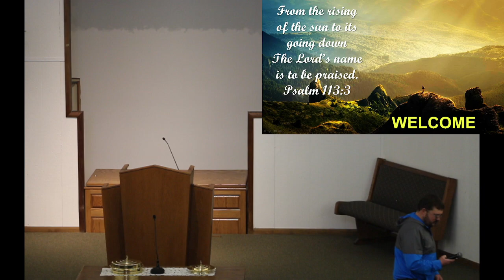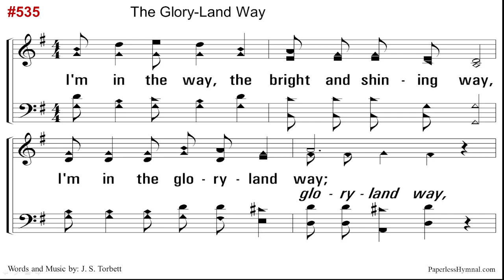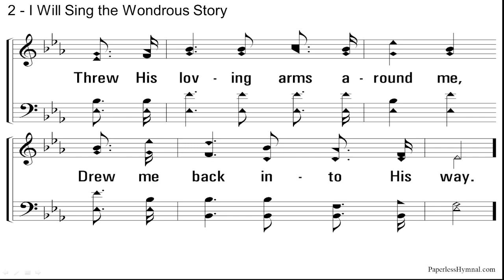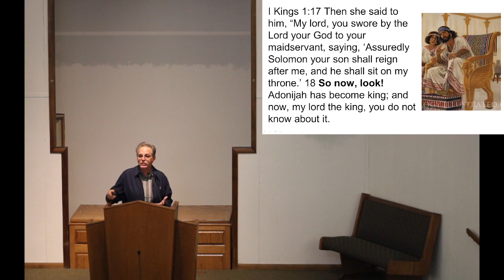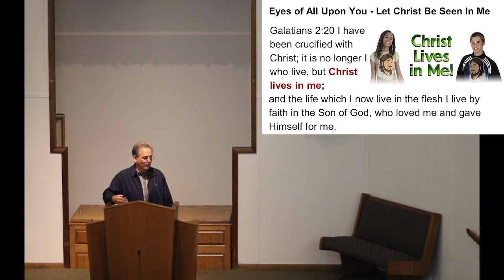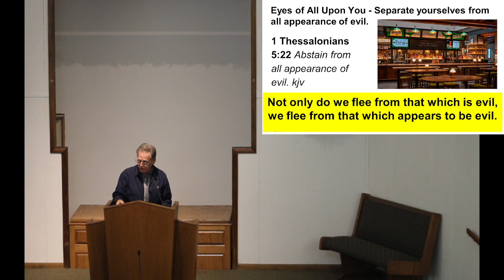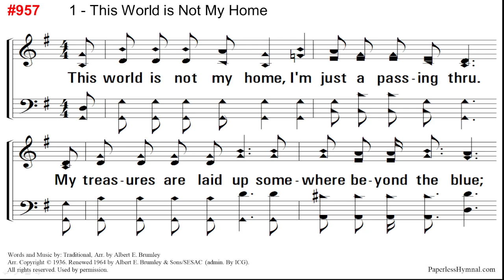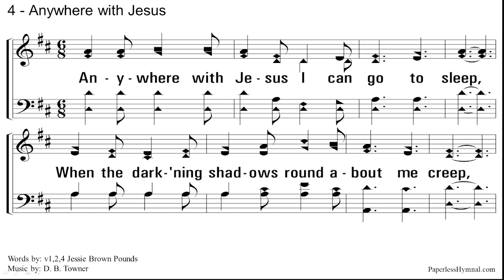02 04 24 pm The Eyes Of All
02 04 24 pm The Eyes Of All